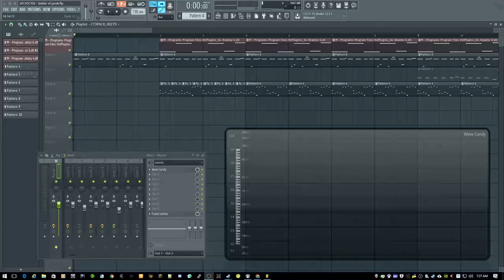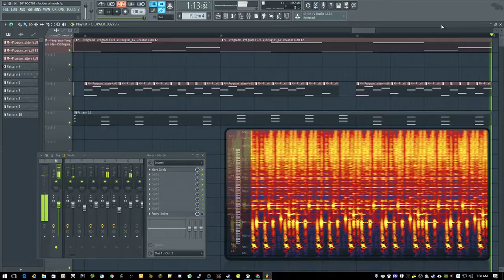2017 10 05 07 37 00_Ladder of Jacob_STEM